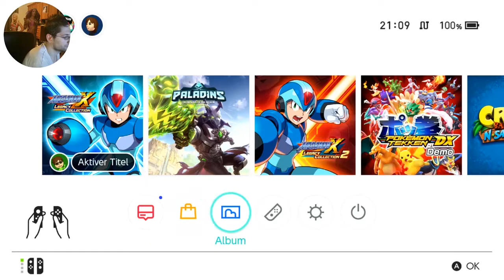MEGA MAN X | Part 9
BESCHREIBUNG

SPIELINFO

Der technologische Sprung von NES zu Super Nintendo modernisierte nicht nur die Mega Man-Reihe, sondern auch Mega Man selbst.

Einhundert Jahre nach den Abenteuern des ursprünglichen Helden übernimmt Mega Man X eine Hauptrolle in einer mächtigeren Robotergeneration, die als X bekannt ist. Gemeinsam mit Zero, einem Jäger abtrünniger Roboter, muss er sich einer neuen Bedrohung stellen: den Reploids.

Wie Mega Man muss sich X durch jede nervenaufreibende Stage kämpfen und den Endgegner besiegen, um sich dessen Waffe anzueignen. Im Gegensatz zu Mega Man kann X aber auch sprinten, Wände erklimmen und Rüstungsteile erlangen, um seine Fähigkeiten zu verbessern!

SOCIAL MEDIA